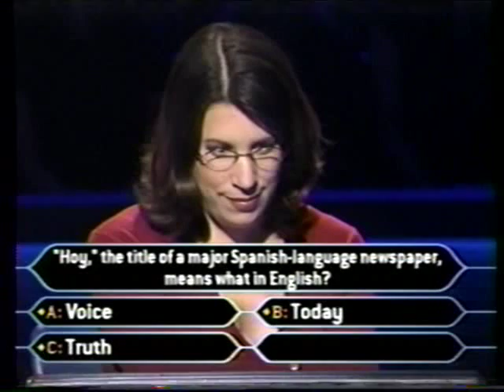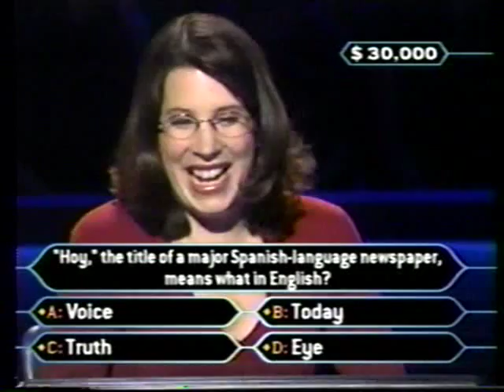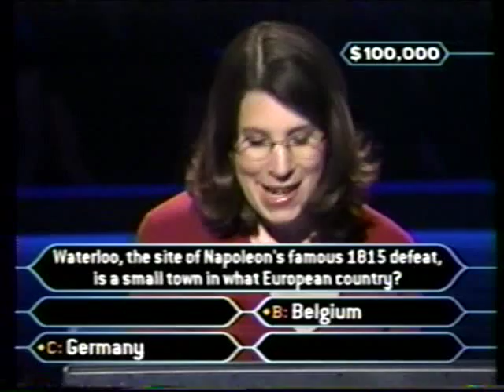2/2 Amy Green on Super Millionaire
Amy Green on Super Millionaire